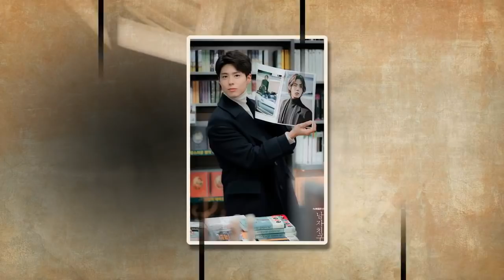190126 Park Bo Gum Boyfriend Ep. 16 nationwide rating PEAKED at 10%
190126 Park Bo Gum Boyfriend Ep. 16 nationwide rating PEAKED at 10%